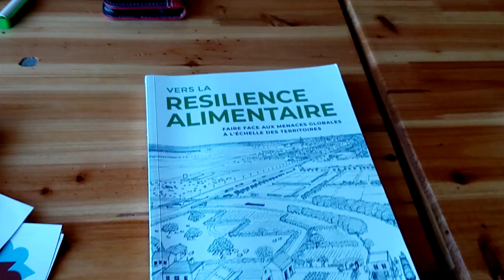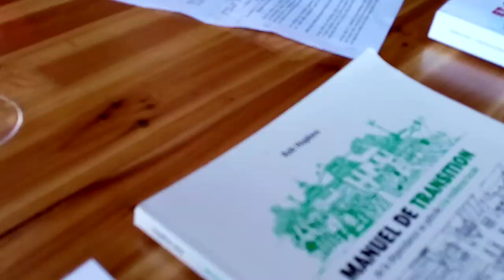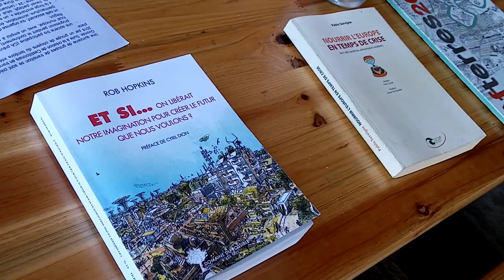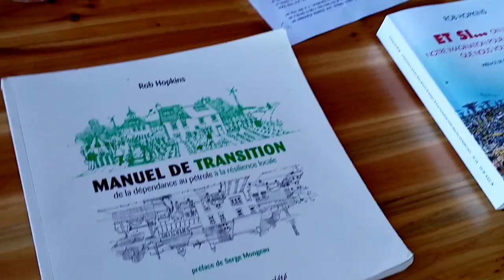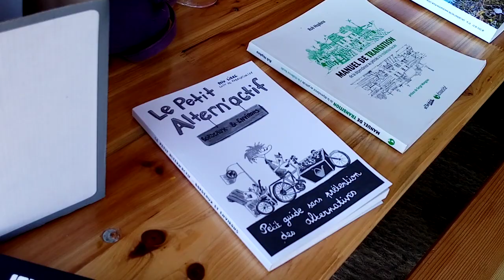GIRONDE EN TRANSITION Résilience alimentaire 20/09/20 2ème débat "Initiatives et attentes des prod"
LA RESILIENCE ALIMENTAIRE BIO DES TERRITOIRES GIRONDINS

1er débat d'un cycle sur la "résilience alimentaire" le dimanche 19 juillet au château des Rochers à Belvès de Castillon sur le thème des "Initiatives et attentes des citoyens et des associations" avec Les Râteleurs de Sainte Foy la Grande,  Biotimarrons de Targon et Castillonnais en transition de Castillon la Bataille.

Suivront le dimanche 20 septembre un 2ème débat sur les "Initiatives et attentes des producteurs et de leurs organisations et syndicats professionnels" et un 3ème le dimanche 18 octobre sur les "Initiatives et attentes des collectivités territoriales". Le 16 août de 16h00 à 19h00 ce sera l'arpentage(*) de l'ouvrage "Vers la résilience alimentaire - Faire face aux menaces globales à l'échelle des territoires" réalisé par l'association Les Greniers d'abondance (places limitées à 15 personnes).

En amont de ce débat a été diffusé une pétition qui a recueilli près de 1 500 signatures

(*) L’arpentage est une méthode de découverte à plusieurs d’un ouvrage, en vue de son appropriation critique, pour nourrir l’articulation entre pratique et théorie. Objectifs : désacraliser l’objet « livre », populariser la lecture, expérimenter un travail coopératif et critique, créer une culture commune autour d’un sujet, d’un savoir théorique, comprendre qu’aucun savoir n’est neutre, que tout point de vue est situé Origine : Méthode de lecture collective issue de la culture ouvrière (cercle ouvrier) puis réutilisée par les praticiens de l’entrainement mental pendant la seconde guerre mondiale par des résistants (autour de Dumazedier), diffusée plus largement par Peuple et Culture, mouvement d’éducation populaire, à partir des années 1950.